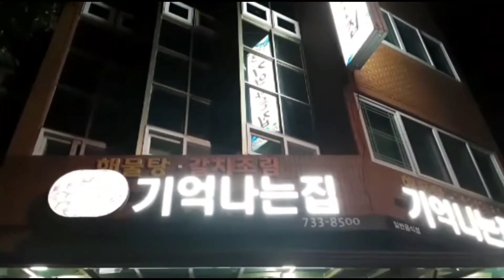韩国【济州岛/Jeju Island】 开车自由行 /住宿农场民宿&龙头岩&哈拉山＆草莓园&泰迪熊博物馆&晚餐活鲍鱼海鲜火锅 ！